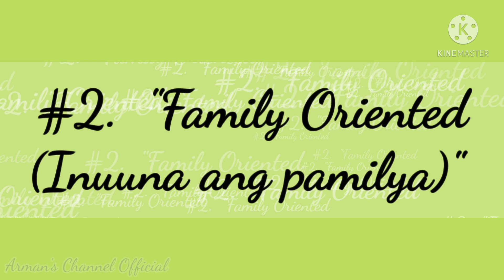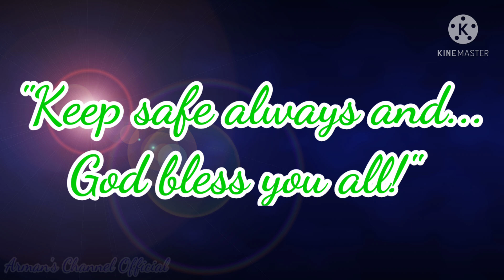IVANA ALAWI | SAMPUNG DAHILAN KUNG BAKIT MINAHAL AT HINANGAAN - 4/25/21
Mga Dahilan Kung Bakit Hinangaan At Minahal Ng Mga Tao Si Ivana Alawi / Please, Always Support Ivana Alawi for her advocacy / To God Be all the glory and God bless you all guys!